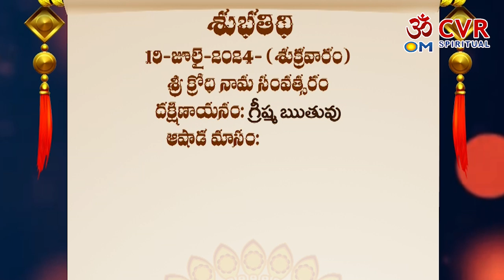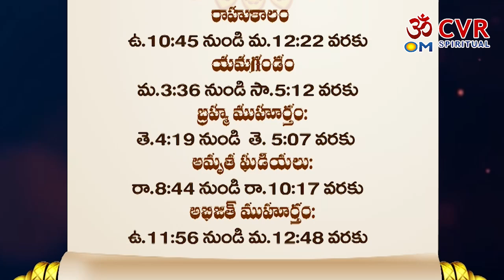SHUBATHIDI | శుభతిది....PART-49 | Om CVR Special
Om CVR Special స్వాగతం, ఇక్కడ ప్రపంచ ప్రసిద్ధ జ్యోతిష్యులు, ఆధ్యాత్మిక గురువులు మరియు సంఖ్యా శాస్త్రవేత్తలు వీక్షకులతో తమ జ్ఞానాన్ని పంచుకుంటారు. ఈ ఛానెల్ భక్తి, సంఖ్యాశాస్త్రం, ఆధ్యాత్మికత మరియు ఆధ్యాత్మిక విషయాల గురించి. ఇక్కడ మేము రోజువారీ, వార, లేదా నెలవారీ జాతకాలకు సంబంధించిన భక్తి సూచన లపై రెగ్యులర్ కంటెంట్‌ను ప్రచురిస్తాము అలాగే మీ వ్యక్తిగత జాతకానికి సంబంధించిన నిజమైన అంతర్దృష్టులను అందిస్తాము.

మా సబ్‌స్క్రైబర్‌లు మరియు Om CVR Special ఆధ్యాత్మిక ప్రపంచ వీక్షకులకు మరియు ప్రపంచవ్యాప్త తెలుగు ప్రేక్షకులకు అవగాహన కల్పించడానికి మేము మీకు తాజా భక్తి విషయాలను అందిస్తున్నాము.